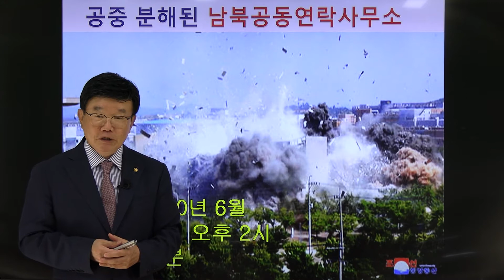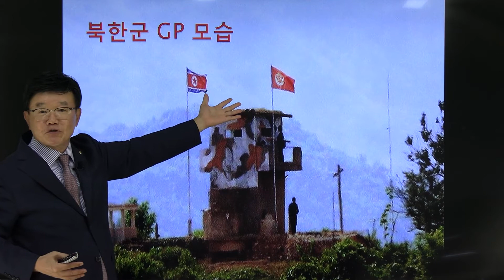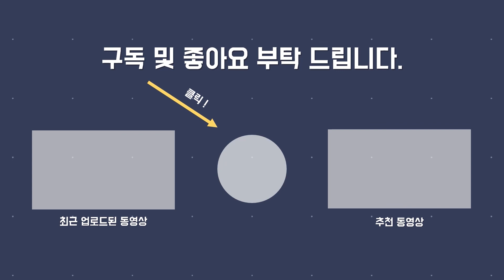김정은체제와 북한실상 1부 | 북한의 실상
이 영상은 서울특별시 2020년 시민참여형 평화통일 교육 공모사업 제작 지원을 받아 제작한 영상입니다.
한국열린사이버대학 석좌교수 안찬일 박사의 강연.
개성 남북공동연락사무소 파괴의 원인과 이후 북한의 정세를 알아본다. 김여정 제1부부장의 달라진 위상, 신형 대구경조정 방사포 개발 당시 보였던 것처럼 북한의 과학자들도 군복을 입은 모습에서 북한의 권력에 대해 알 수 있다. 북한이 만든 대남 전단에 문재인 대통령 사진을 훼손한 모습을 보이는데 이것은 우리나라의 김정은 조롱 삐라에 대한 보복으로 나타난 현상이다.